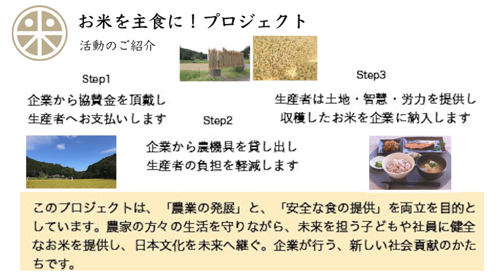【1/2】経営者だらけの座談会！今の自分を漢字一文字で表すと！？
こんにちは、SHINGOです！
今回はゲストに他力野社長と辻社長を迎えての座談会第一弾です！

テーマは”今の自分を漢字一字で表現すると？”です！

2021年4月、社会が刻一刻と変化していく中、
4人の男たちは何を思うのか！？
その理由も語っていただいております！